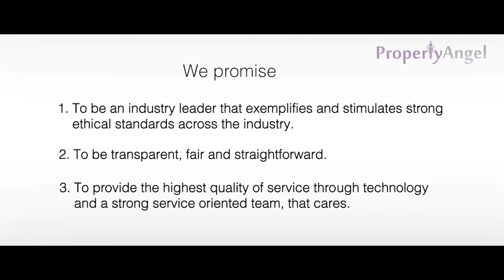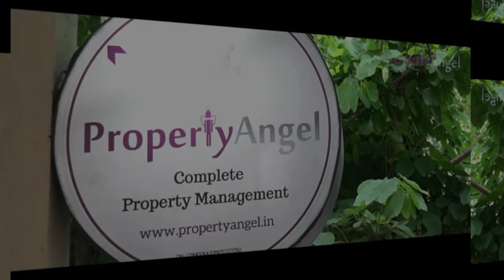3 BHK Fully-furnished Flat for rent in Hennur | 1740 SFT | Property Angel (8127)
For details call on 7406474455/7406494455
Rent - 33000/-
Features -  1 covered car park,1 balcony ,Vitrified tile flooring.
Location - Mantri Web City ,Near Biozeen
Complete Address -
U-103,Mantri Web City ,Near Biozeen,Hennur Main Road,Bangalore